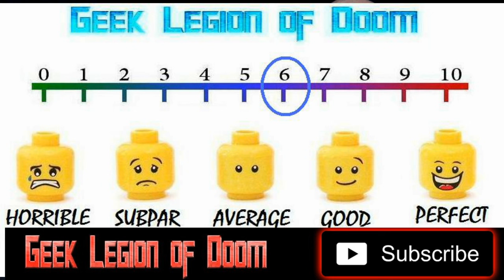HELLHOUNDS ( 2024 Eva Hamilton ) Motorcycle Club Werewolves Action Horror Movie Review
A pack of werewolves known as the Hell Hounds wage a shadow war against a fanatical order of werewolf hunters called the Silver Bullets. The Hounds and the Bullets now roam the country appearing to the outside world as rival biker gangs.